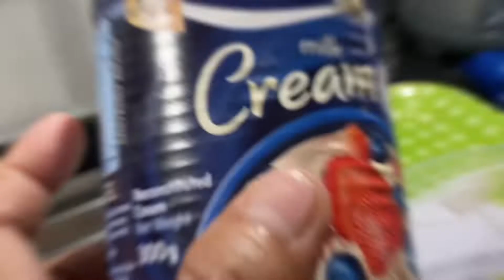TRAILER! OREO CHOCOLATE CHEESECAKE OreoChocolate Cheesecake | Leah Demecillo